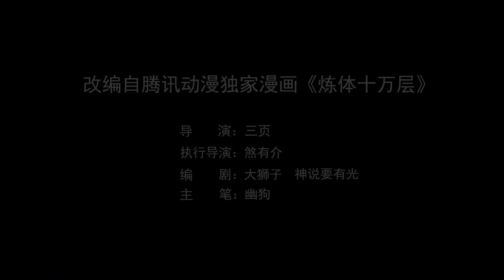[ ENG DUB ] 100,000 Levels of Body Refining Ep 93-94 Multi Sub 1080p HD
炼体十万层